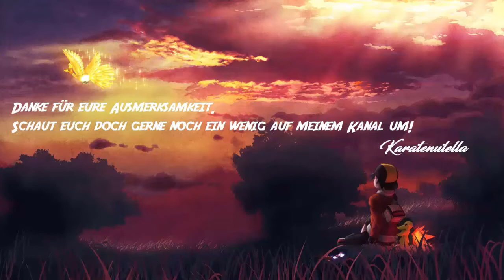Let's Play Pokémon Schwarz 2 [Randomizer|Nuzlocke] - Part 34 "Teichblätter"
Pokémon Schwarz 2 ist der Nachfolger von Pokémon Schwarz und Weiß. Es ist ein Game für den Nintendo DS. Dabei versuchen wir uns wie immer an der Herausforderung, nicht zu sterben! Vielleicht glückt uns das diesmal, auch wenn uns Tobi Striche durch die Rechnung macht und nicht jedes Pokémon zu gebrauchen ist.

-Challenge: Randomizer Nuzlocke
Weitere Regel:Tauschentwicklungen wurden abgeändert
Weitere Regel: Shinys dürfen gefangen werden

Ich spiele das Spiel mit einem Emulator und nehme das ganze mit Camtasia auf.
Gast:

Bei Fragen kann man sich in den Kommentaren melden.